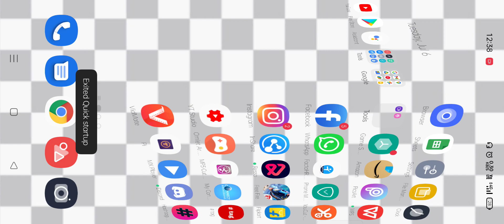FREE FIRE NEW JERSEY ROYAL |FREE FIRE NEW EVENT| SOCCER ROYALE JERSEY IN FREE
free fire Jersey return confirm date
free fire return Jersey
free fire soccer royale
how to get football jersey in free fire,free jersey,jersey in free fire how to trick to get football jersey,
kab aayega Jersey Return free fire
free fire upcoming New Jersey event
New T shirts one spin trick
Free fire new t shirts
Free Fire New T shirts kaise milega
Fifa new image